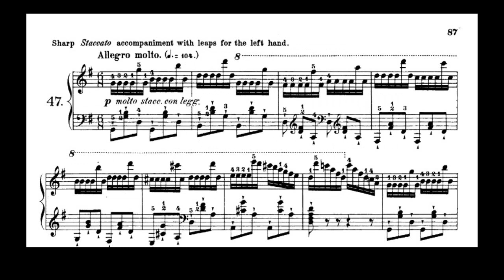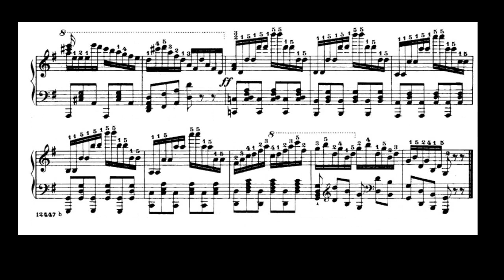Carl Czerny Op.335 School of Legato and Staccato, (Sequel of Op.299) Etude 47 in G Major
Pianist Claudio Colombo, this etude Slightly more difficult than Op.740 etude 33 and 49, in short it is difficult.